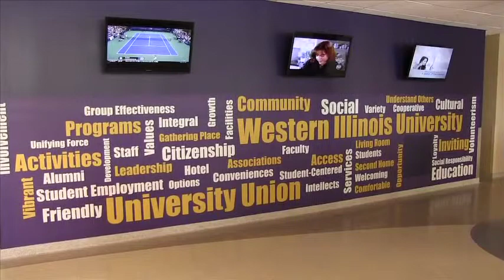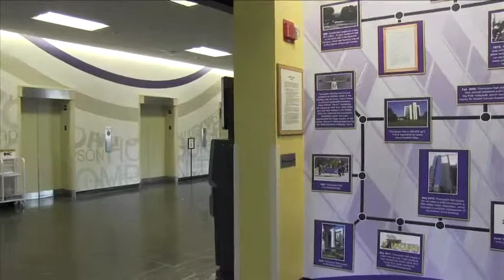Union and Thompson Summer Renovations